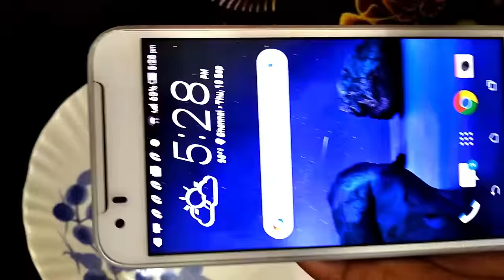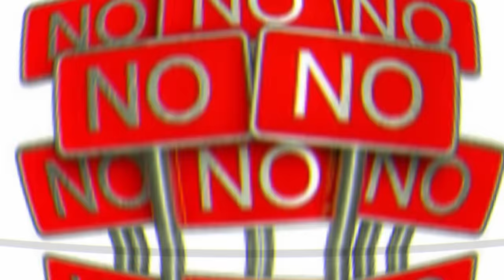How To Lose Weight Fast 4Kgs In 7 Days || DAY 1 Diet Plan || GM Diet || Quick & Healthy WeightLoss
DAY 1 Diet Plan || GM Diet || Quick & Healthy WeightLoss

DAY 2 Diet Plan || GM Diet || Quick & Healthy WeightLoss

DAY 3 & 4 Diet Plan || GM Diet || Quick & Healthy WeightLoss

DAY 5 Diet Plan || GM Diet || Quick & Healthy WeightLoss

 DAY 6 & 7 Diet Plan || GM Diet || Quick & Healthy WeightLoss

Wonder Soup For Healthy Weight Loss || GM Diet Soup Recipe